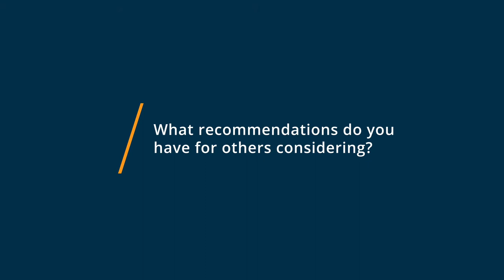Sprout Social Review: More features than you'll likely need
Or, browse Sprout Social reviews, pricing and compare with popular alternatives

Sprout Social Review 2021.

Sprout Social offers social media engagement, publishing, analytics, listening and reporting solutions for leading agencies and brands including Loews Hotel, NBC Universal, Macys, Chipotle and Sony. Available via web browser, iOS and Android, Sprout enables brands to simplify social management, collaborate across teams and provide an exceptional customer experience. Sprout Social supports Facebook, Twitter, Instagram, LinkedIn, and Pinterest.